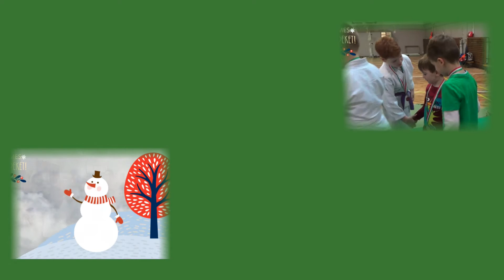2016 Judo edzésbemutatók Be, Ti, Tá, Cs, S, Eg 12,41